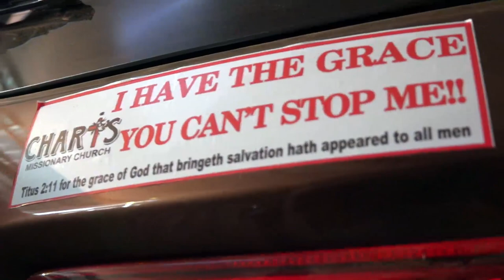CAR DEDICATION AND DANCE MOMENT with Prophetess TJ Semono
CHARIS MISSIONARY CHURCH, a land of possibilities, where the bible becomes reality. Dance along with Prophetess TJ Semono and as you witness the dedication of these cars, believe God for your own Car.